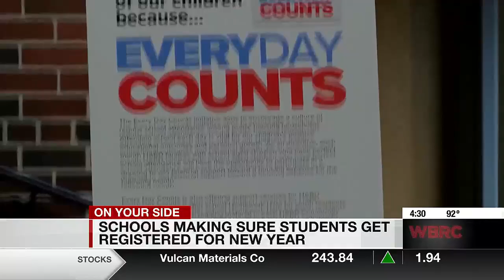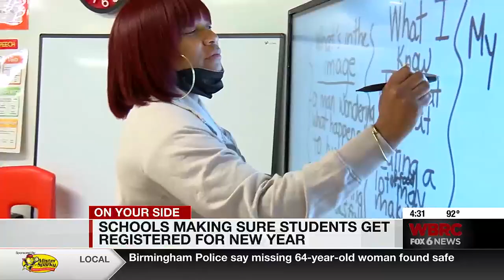Schools making sure students get registered for new year